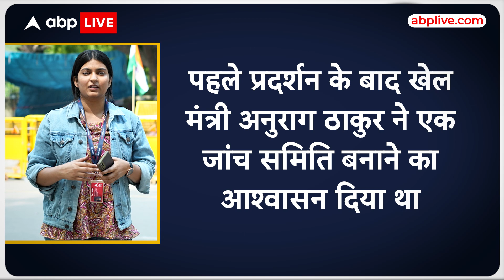Jantar Mantar में चल रहे Wrestlers के Protest को लेकर बोले Bajrang Punia, ऐसे करते हैं दिन की शुरूआत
News: Yogeshwar Dutt से लेकर Practice न कर पाने तक क्या बोले Bajrang Punia, कैसे Affect कर रहा है Protest,